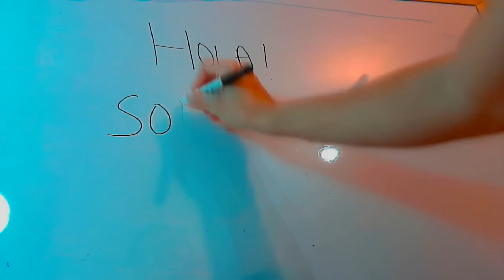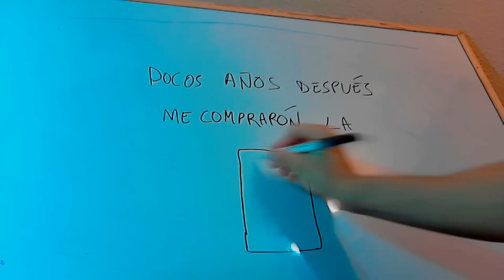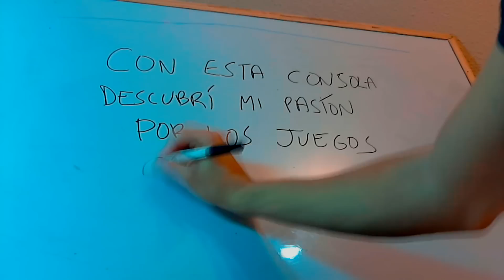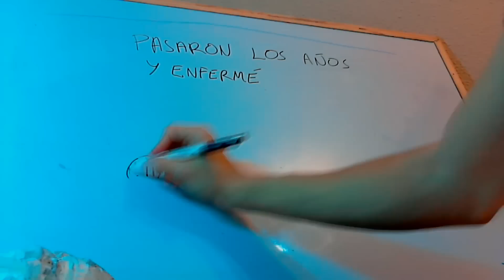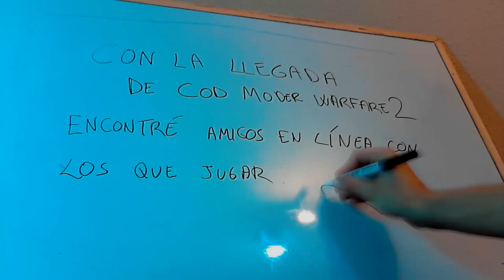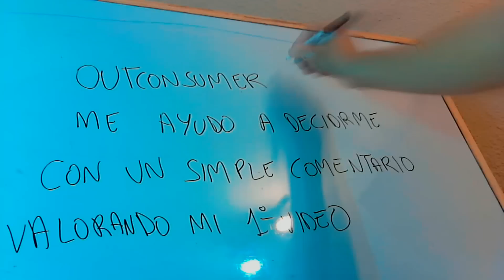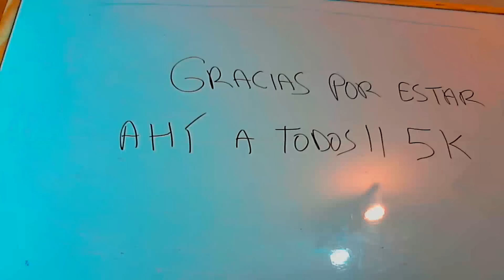Especial 5k Subs - Draw my "GAMER" Life!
Bueno espero que os guste como me ha quedado ya que ha sido una hora aprox dibujando y otro rato editando el vídeo! gracias a todos los que me apoyaís con like, con un compartir étc. Y a los que simplemente os entretienen o os sirven mis vídeos. Gracias!

Un saludo y recordad si os ha gustado o servido el vídeo darle a Like y Fav y si podeís compartir ayuda mucho al canal gracias.

Google+ (sigue siendo el anterior ya que no me deja cambiar el url)